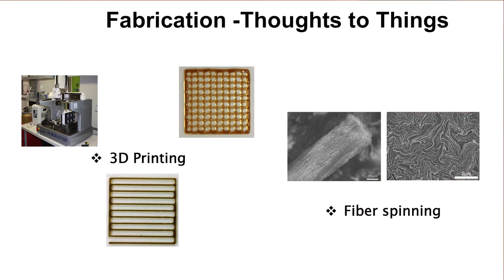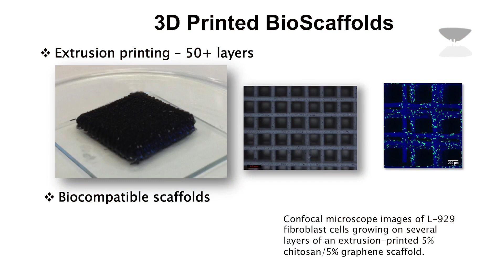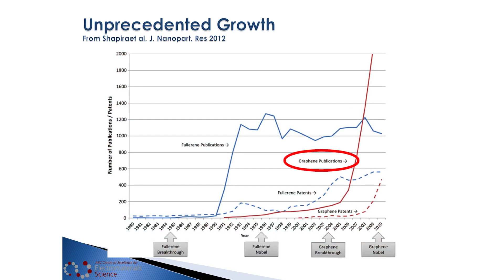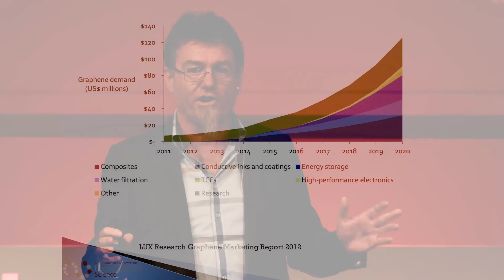The Graphene Revolution - Prof. Gordon Wallace - HotHouse STUFF 18/06/14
A black swan event may be about to create a paradigm shift in STUFF that is as profound as the petrochemical revolution of the early 20th Century. Graphene, a material completely new to science, is a sheet of carbon just atom thick. It was discovered almost by accident in 2004, by two physicists who went on to win the Nobel Prize for Physics. It is the lightest, strongest, most conductive material ever discovered. It is 200 times stronger than steel, yet is highly flexible and completely transparent. It’s potential applications are staggering. This biodegradable substance looks set to bring an end to plastics and transform everything from computing, to renewable energy to water desalination. The list goes on and on and each use is in itself game-changing.